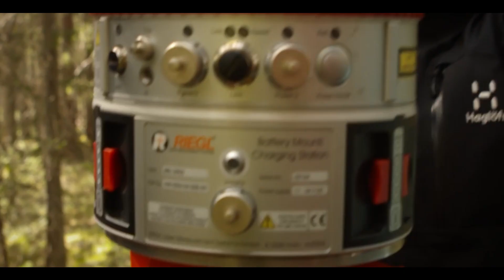School of Forest Sciences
The School of Forest Sciences is an internationally renowned research and education unit. We educate specialists for jobs in the forestry and environmental field.

We offer scientific postgraduate education in the doctoral programme in Forests and Bioresources. Two thirds of the students are international students. The international reach of the programme is further enhanced by exchange students and other visitors – over 100 international students or researchers work yearly at our university.

Our main fields of research are forest ecology, forest management, forest planning, remote sensing forests with laser scanning, logistics of logging, and wood materials science.

Joensuu is one of the most important forest know-how clusters in the world. Our partners Natural Resources Institute Finland Joensuu, European Forest Institute, and Karelia University of Applied Sciences are also located in here in Joensuu.